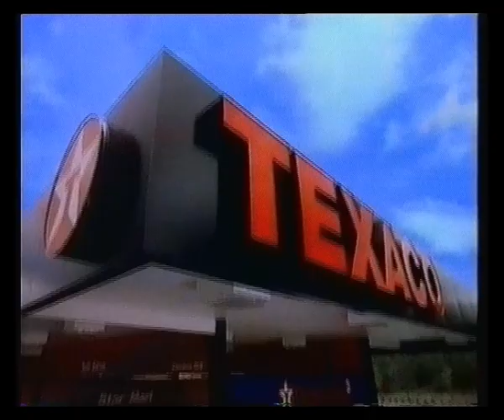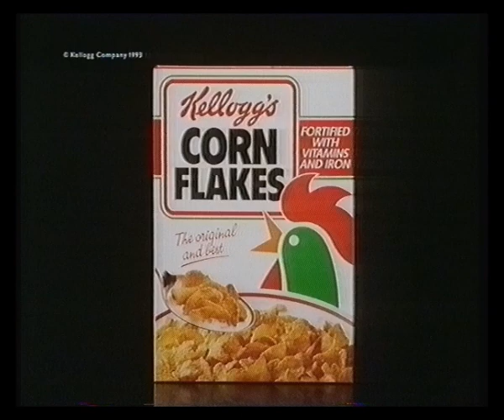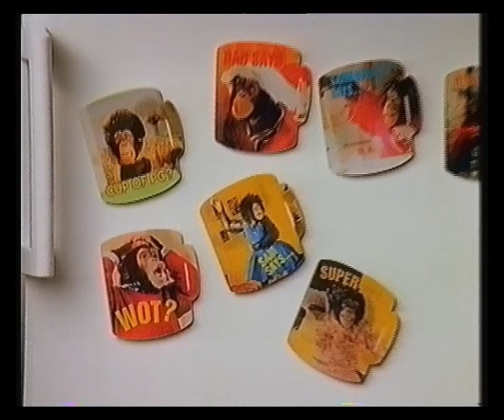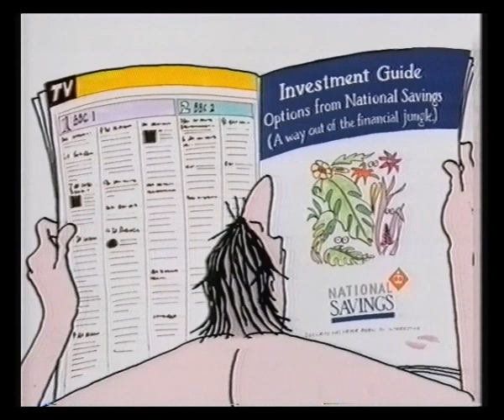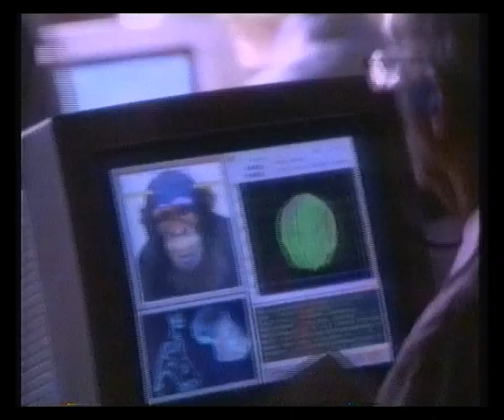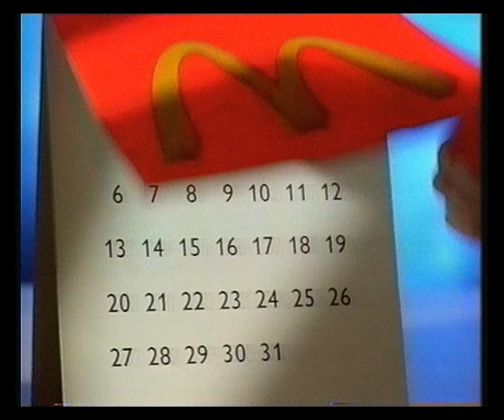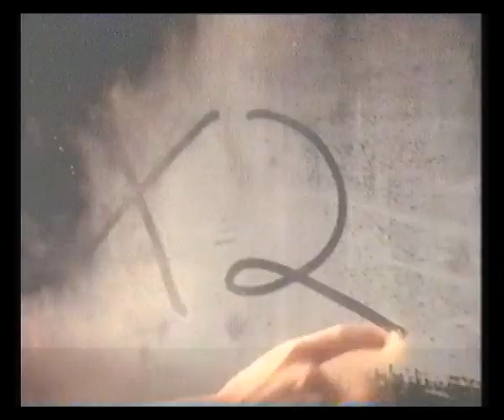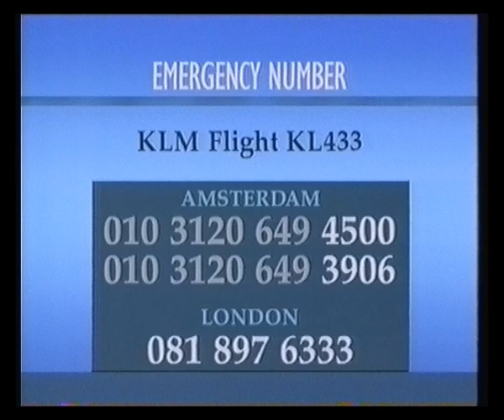Meridian | Adverts | Nightime Continuity | ITN News Summary | 1994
4th / 5th April 1994 - Adverts from the director's cut of Blade Runner are followed by some Nightime continuity and an ITN News Summary with Phil Roman